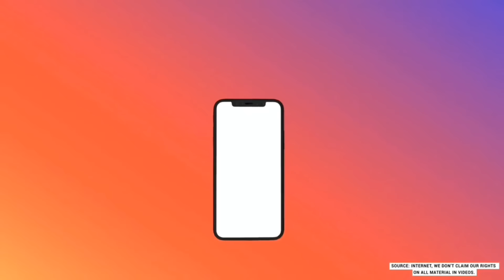90's Old Bollywood Mashup | Evergreen 90's Bollywood Songs | 90's Hits | Sad Song Find Out Think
90's Old Bollywood Mashup Evergreen 90's Bollywood Songs | 90's Hits | Sad Song Find Out Think

Song :- 90's Old Bollywood Mashup
Mashup by - Varsha Tripathi | Anurag Ranga | Abhishek Raina

Songs Used in Mashup :-
1. Kitni Bechain Hoke - Alka Yagnik
2. Jo bhi Kasmein - Udit Narayan
3. Teri Umeed Tera Intezar - Kumar Sanu
4. Ankhon se Tune ye kya - Alka Yagnik
5. Jaadu Teri Nazar - Udit Narayan
6. Tere Dar Par Sanam - Kumar Sanu
7. Raja Ko Rani Se - Alka Yagnik
8. Pehla Nasha - Udit Narayan
9. Dil Mera Churaya Kyun - Kumar Sanu
10. Mera Dil Bhi Kitna Pagal Hain - Alka Yagnik
11. Kuch Kuch Hota Hai - Udit Narayan
12. Jab koi baat Bigad Jaye - Kumar Sanu
13. Ae Mere Humsafar - Alka Yagnik
14. Ho Gaya Hai Tujhko to Pyar Sajna - Udit Narayan.
15. Tujhe dekha to ye Jana Sanam - Kumar Sanu.